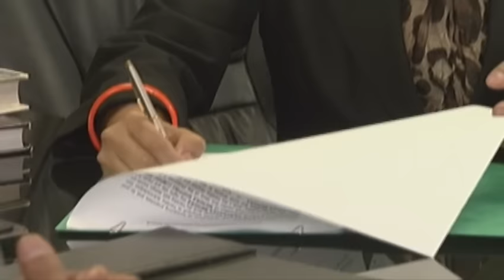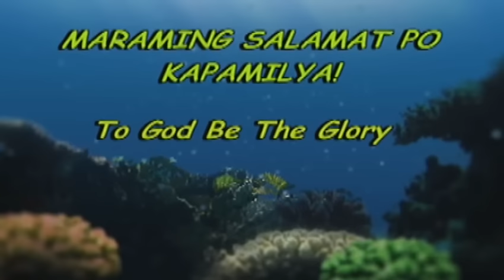Aryana - Episode 189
Aryana finally gets the chance to live a normal life with her family after Neptuna sacrificed her life to put an end to her curse. She also remains friends with Hubert and Adrian as she refuses to choose between them. Stella and Megan seek the forgiveness of the people they hurt the most in their desire to make a fresh start.